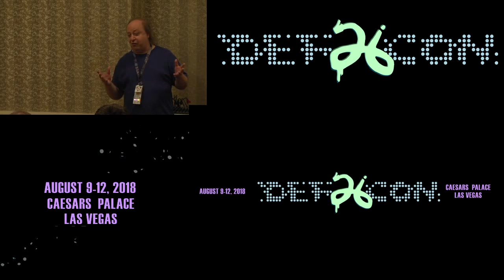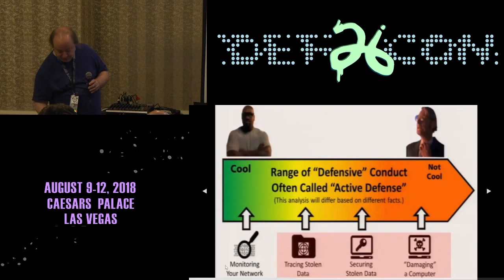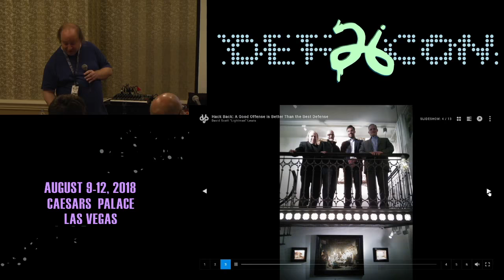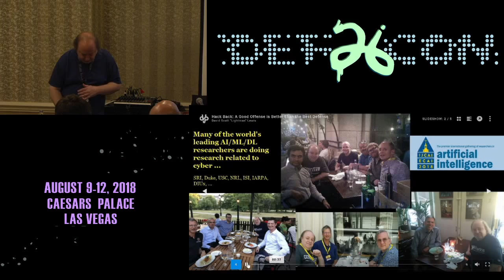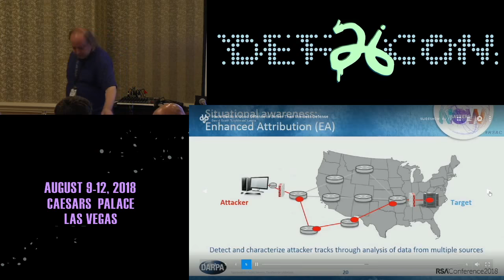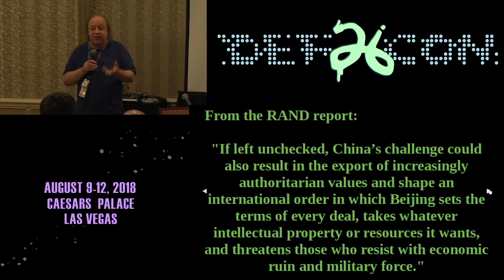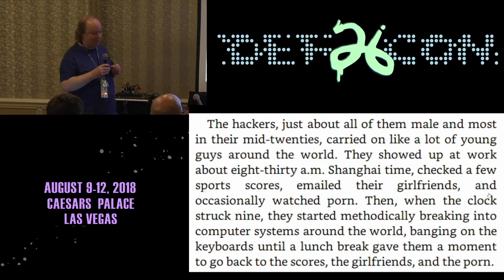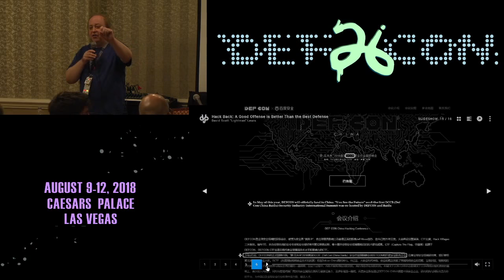DEF CON 26 ETHICS VILLAGE - David Scott Lewis - Hack Back Not An Option But A Necessity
“They don’t fear us.” This was General Nakasone’s response to Senator Sullivan’s remark that “we’re the world’s cyber punching bag” during Mr. Nakasone's confirmation hearings as NSA Director and USCYBERCOM Commander. This talk will present hack back as a form of offensive cyber going beyond active defense, persistent engagement, and the cyber kill chain, yet consistent with proposed legislation, and will put forth the claim that nextgen hack back will evolve into a hyperwar battlespace deterrent.
Concerns such as attribution and escalation will be addressed, as will the potential role of AI, cybernetics, and quantum computing. A working framework for hack back will be presented – HBaaS/ADaaS (Hack Back-as-a-Service/Active Defense-as-a-Service), as will reasons why culture must play a key role in developing policy options.
For illustrative purposes, China and Chinese culture will be examined in depth. This examination will begin with a look at China’s Mearsheimerian foreign relations practices, and will then review how Chinese culture and cultural norms should guide U.S. hack back policies specific to China.